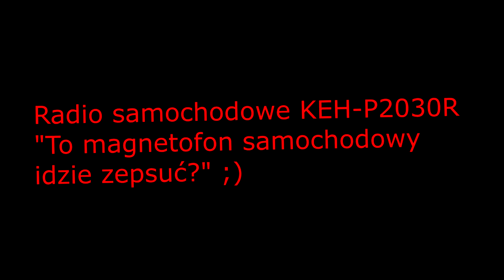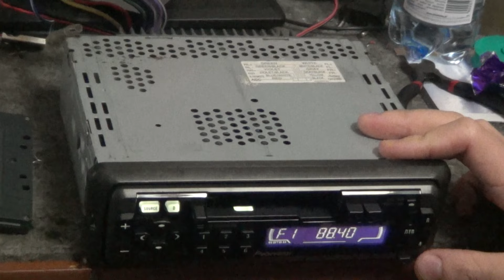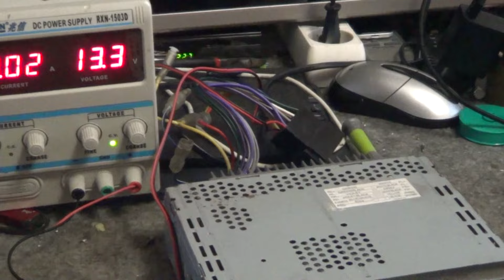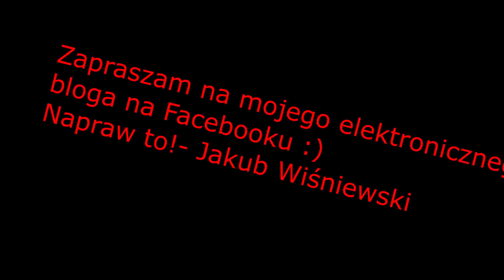Kuba Naprawia!- Radio samochodowe KEH-P2030R- czyli o tym, że radia samochodowe też się psują ;)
Witajcie w kolejnym elektronicznym materiale!

Na rynku audio krąży ogólnie taki przesąd, że radioodtwarzacze (a głównie radiomagnetofony) samochodowe są towarem praktycznie niezniszczalnym. Dzisiaj obalimy nieco tą teorie, bowiem na stół trafił radiomagnetofon samochody KEH-P2030R. Usterka okazała się banalna- pasek napędzający sprzęgło dowijania kasety, a co jeszcze zostało zrobione? Dowiecie się oglądając materiał :)

Z góry dziękuję mojemu widzowi za użyczenie sprzętu do przeglądu i naprawy :)

Jeśli podobał się filmik to daj suba i łapke do góry :)
Zerknij również na bloga na fb: Napraw to!- Jakub Wiśniewski

Muzyka w materiale służy wyłącznie testom sprzętu :)